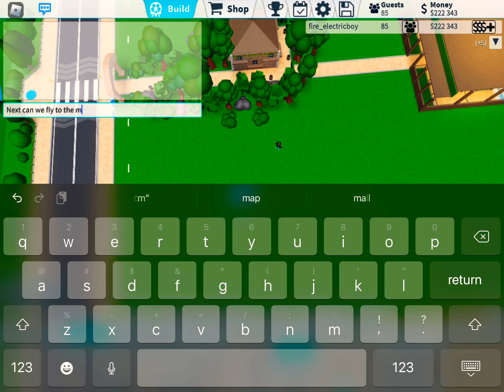Busting three myths in theme park tycoon 2(SNEAK PEAK)